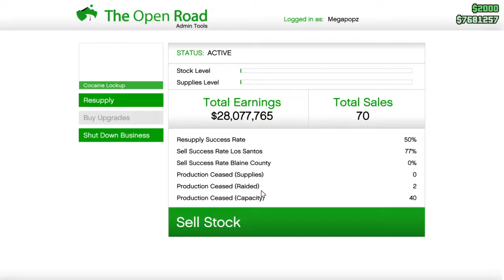Driving the SHATORO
Nightlife